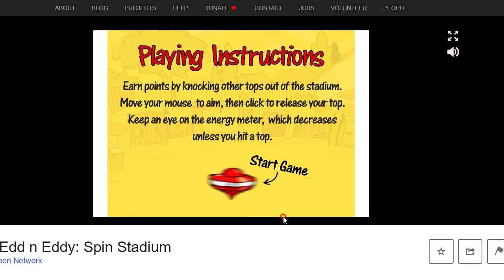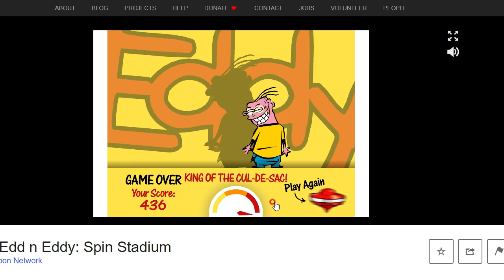Ed, Edd n Eddy Spin Stadium: Eddy Solo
Eddy quay vòng hàng đầu có nhà độc tài chậm chạp sắp xảy ra. Tôi đạt điểm trung bình thường xuyên về đêm. Là ngày phát hành trò chơi miễn phí hoạt hình 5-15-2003. (Cartoon Network Games) {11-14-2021}